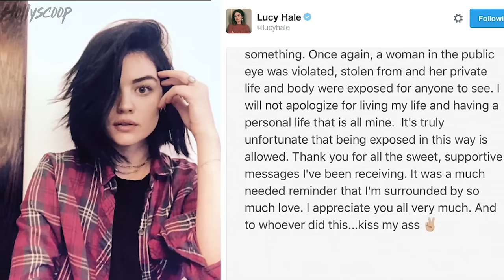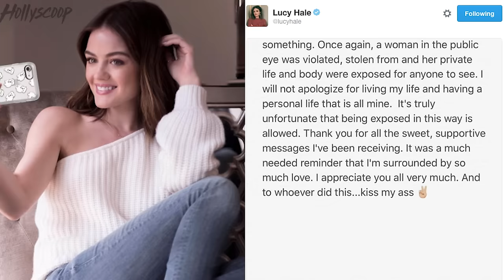'Pretty Little Liars' Star Lucy Hale to SUE Over Topless Photo Leak: "Kiss My A--!"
Pretty Little Liars star Lucy Hale is fighting back after topless photos of her were leaked online. The actress has gotten the last words.  Oh and they’re good too! Women empowerment, anyone?

So Lucy became the victim of hacking this week that resulted in an embarrassing leak of her private photos. A topless photo of the actress lying on a bed with her nipples exposed began circulating. The photo has since been removed, but Lucy is fighting back. She’s threatening to sue the site who originally posted the photo and she’s got a strong message for other women.

In a lengthy Twitter post Lucy pointed out that SHE is the victim, much like many other women. Well, she wrote: “I wasn’t going to comment on something so ridiculous, but since 2017 is gonna be all about speaking my truth, I’m going to say something. Once again, a woman in the public eye was violated, stolen from and her private life and body were exposed for anyone to see. I will not apologize for living my life and having a personal life that is all mine. It’s truly unfortunate that being exposed in this way is allowed. And to whoever did this. Kiss my ass!”

HA! Well said! But here’s the thing. Lucy’s right in that this happens to women all the time, especially young celebrities.

Game of Thrones star Maisy Williams has photos from her private vacation stolen. Included in them was a topless photo of her on a beach. Jennifer Lawrence was also the victim of a hack last year and HER body was exposed. And one of the more infamous cases came when Erin Andrews was taped naked in her hotel room. She sued the peeping tom and won 55 million dollars for being violated.

And now Lucy will take action. Her reps have confirmed that she WILL sue the site, Celeb Jihad, for posting the photo and will investigate how they got it. How can anyone do this? And do you think Lucy is doing the right thing by fighting back?